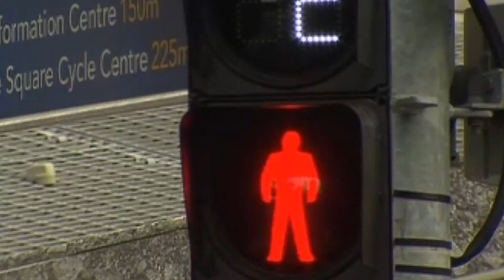Crossing Lights To Feature "Female" Symbols To Avoid Sexism?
Recently in the news we are told that Melbourne in Australia will replace its "male' pedestrian crossing symbols with "female" ones in a bid to avoid sexism. Will this really avoid sexism and is it necessary?

My videos schedule is as follows:
Mondays: videos on everything else such as Food, Reviews, Lifestyle, Metaphysics
Wednesdays: My regular videos on relationships and social commentary
Fridays: My weekly vlog on how my marriage is progressing and what happened during the week